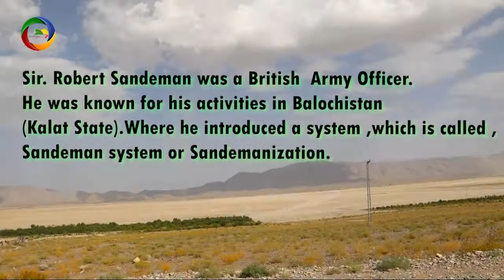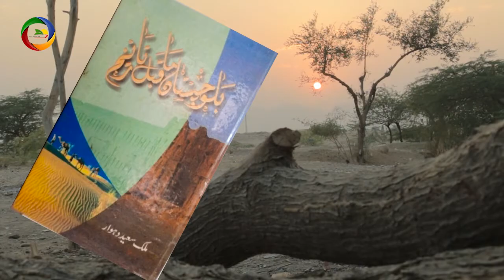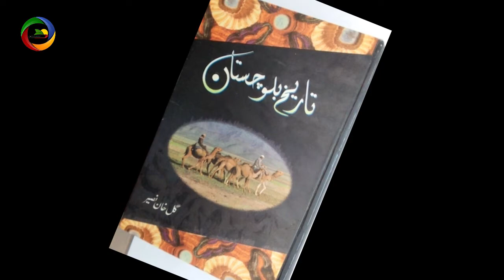KALAT STATE AND SIR SANDEMAN | BUILDER OF BRITISH BALOCHISTAN | سر سنڈیمن معمار برٹش بلوچستان P-1